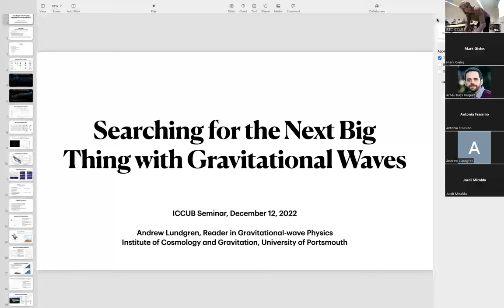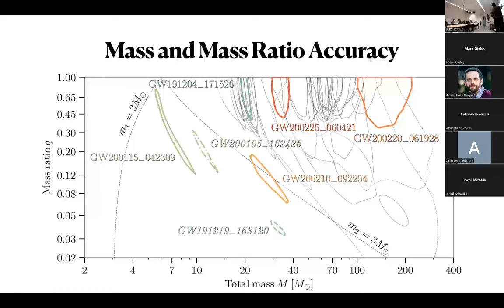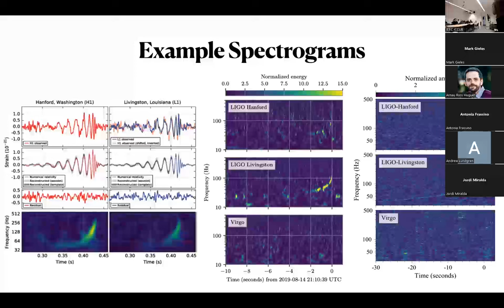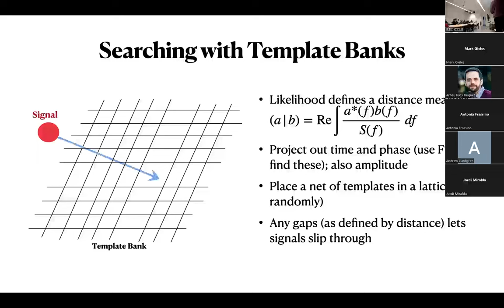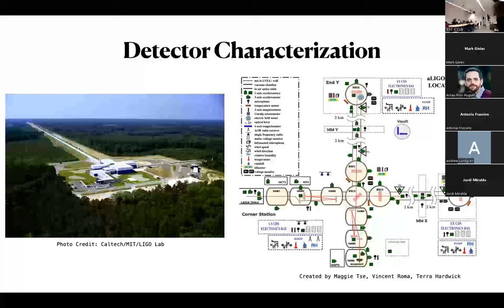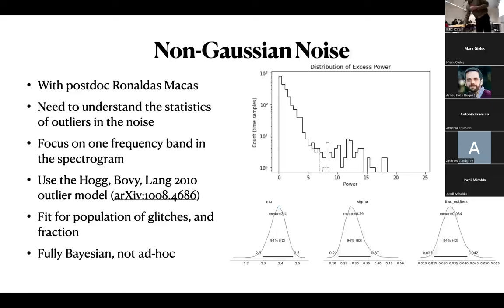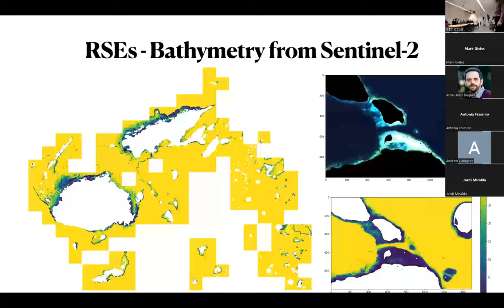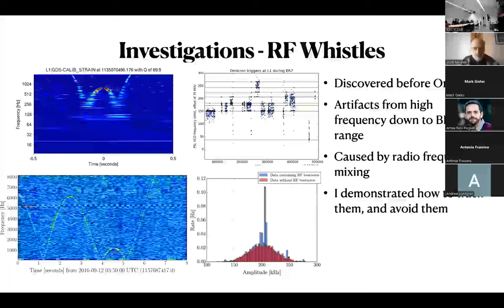Searching for the Next Big Thing with Gravitational Waves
By Andrew Lundgren (U. Of Portsmouth)

Abstract: The last few years have seen a number of historic first detections in the field of gravitational waves. We now have dozens of detections across the range of masses. But what will be next? Will we have a gravitationally-lensed signal, or clear evidence of precession? Will we see a violation of General Relativity? I'll talk about how we find and measure these exotic systems, and especially how we can use new methods to deeply understand our data and make confident discoveries of previously unseen effects.